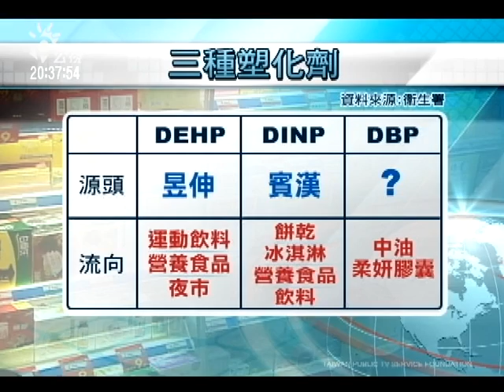20110602-公視晚間新聞-中油生技膠囊 首驗出DBP塑化劑.mpg